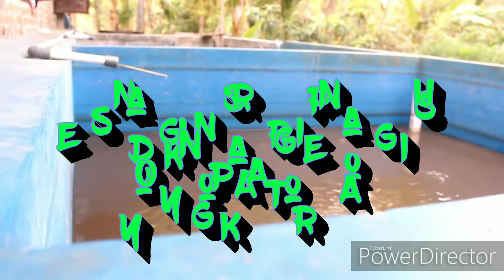Budidaya lele bagi pemula, dari pakar kulonrogo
Budidaya lele sangat berpotensi di daerah yogyakarta dikarenakan banyak kuliner2 yg bermenukan ikan khususnya ikan lele. Bagi para pemula dimohon untuk tau pengetahuan dasar agar terhindar dari kerugian besar atau disebut bangkrut.
Vidio ini hanya sebagian saja agar lebih tahu lebih dalam belajar dan berkunjunglah.
Salam sedulur indonesia
Salam sukses. Maturnuwun